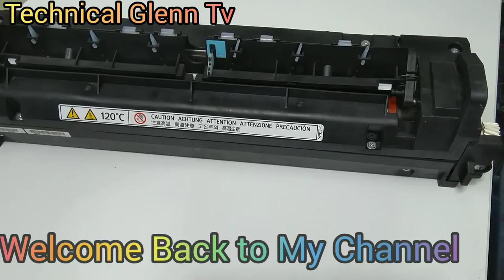HOW TO REPLACE FUSER FILM | IN A SIMPLE WAY | RICOH MPC2003, MPC3003, MPC4503, MPC5503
In this video we show you how to replace the fuser film in a quick and simplest way, step by step.

10:30 - 11:40= Actual installation of new fuser film.